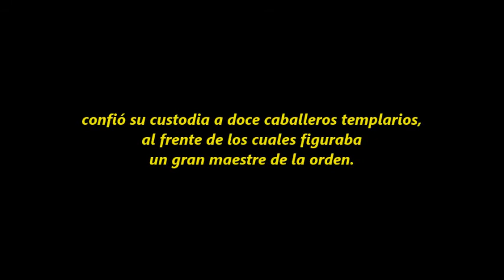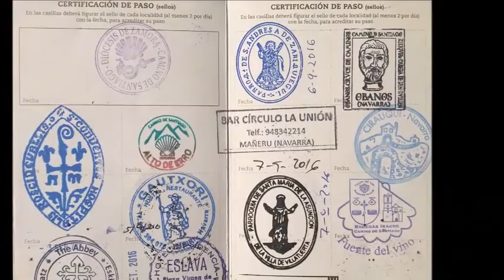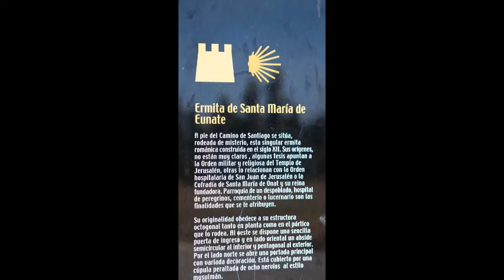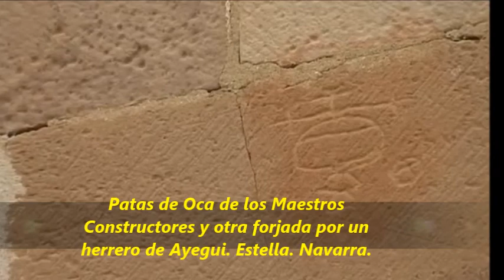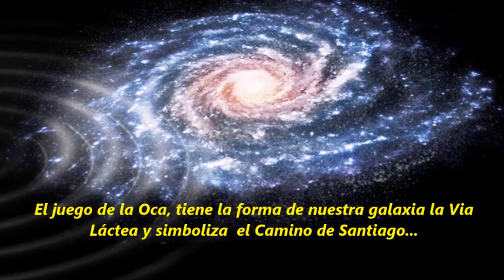SIMBOLOS TEMPLARIOS DEL CAMINO EUNATE Y PUENTE LA REINA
La pregunta que todo peregrino se hace es si el Grial estará en Santiago.
Para los hindúes, el Grial es la urna o tercer ojo incrustado en el entrecejo de Shiva.
Para el islam, el Grial reside en un templo octogonal, y podría tratarse de la piedra fundacional del templo de la Roca; para los musulmanes este lugar, que fue la primera sede de los caballeros templarios, sería el centro espiritual de la Tierra.
Para los judíos es el Árbol de la Vida o Sephirot.
Para los cristianos, su símbolo es el cáliz que utilizó Jesús en la última cena, con el que José de Arimatea recogió la sangre y el agua que brotó de la herida abierta en su costado por el centurión.
Los alquimistas y los maestros canteros lo representarían por el símbolo de la madre oca.
En Eunate encontraremos todos estos simbolos reunidos en un templo octogonal, y que tal y como se dice en Parzival es donde custodiado por doce caballeros templarios, a la orden de un gran maestre de la orden, se encuentra el Grial.